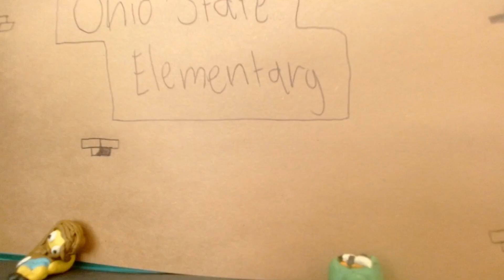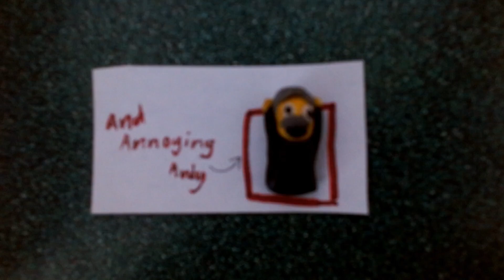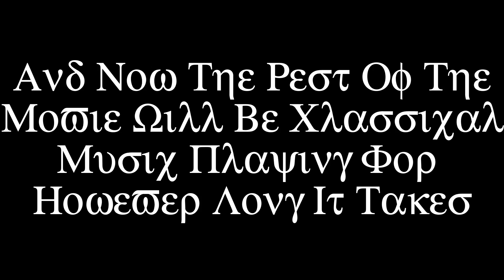Venom's Great Uncle Richie by Elki and Dylan at Byte Camp - Claymation - Summer 2024!